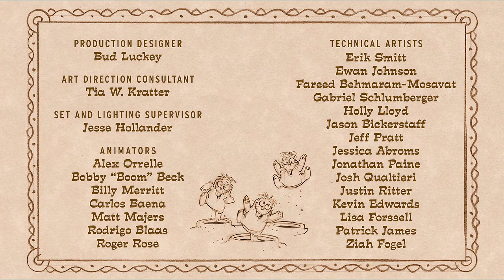Boundin 2003#kids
Boundin' is a short animated film created by Pixar Animation Studios. The film was written, directed, and starred Bud Luckey. Originally released in 2003, it premiered before Pixar's "The Incredibles" and later appeared on the "Pixar Short Films Collection Volume 1" DVD.

The story revolves around a sheep happily living in the comfort of its own wool. However, one day, a desert jackal arrives and tries to steal the sheep's fleece. The sheep becomes bitter and sad, no longer feeling as happy. Then, a dancing lamb appears and tells the sheep about the ever-changing nature of the world and the importance of appreciating life's ups and downs. The lamb starts dancing, inspiring the sheep to accept life's changes and face new challenges with laughter.

"Boundin'" is a heartwarming and insightful tale about embracing life's changes and rediscovering joy and happiness even in the face of adversity.
Dear Anime Fans!
Welcome to anime! In this video, we'll guide you through the world of Anime, exploring the latest series, the most intriguing topics, and the freshest news.

Here's what you can expect:

Introduction: Immerse yourself in the Anime world with us, where we prepare you for an exciting journey.
Exploration: We'll delve deep into Anime genres, uncovering the most exciting details and secrets.
Tips and Tricks: Expert advice and practical strategies to enhance your Anime experience.
Conclusion: Wrap up the journey with us, and join us for final thoughts.